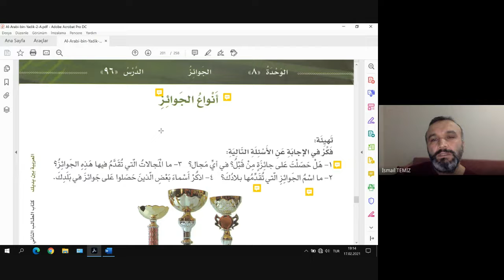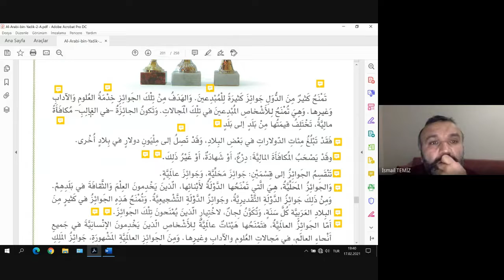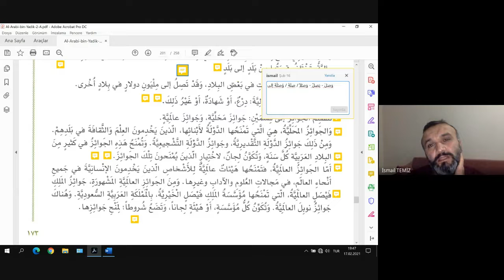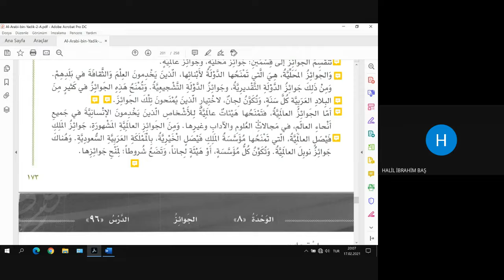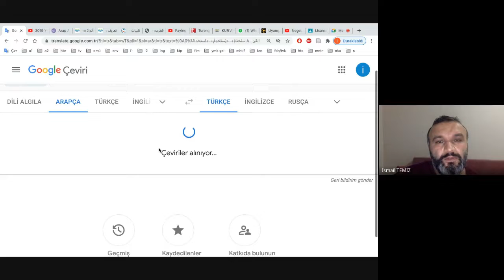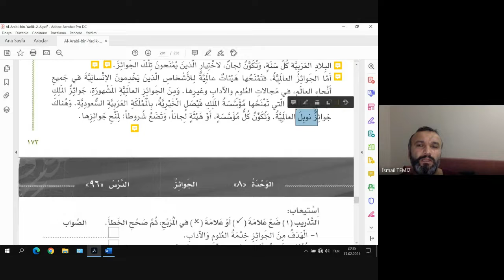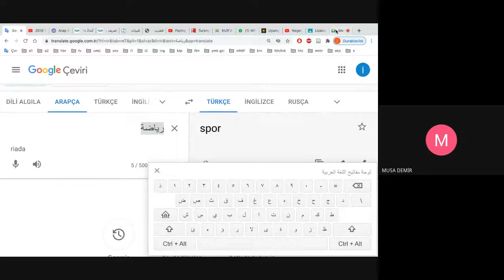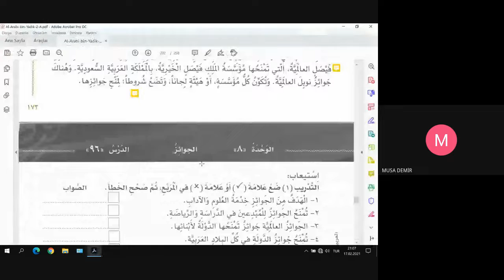14. Ödül Çeşitleri / أَنْوَاعُ الْجَوَائِزُ